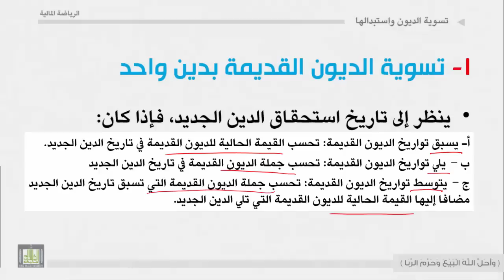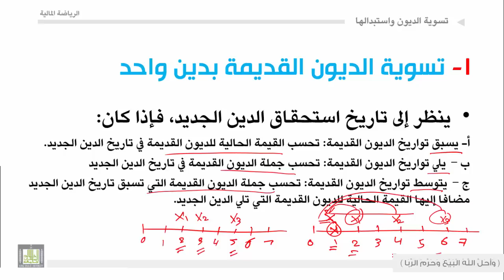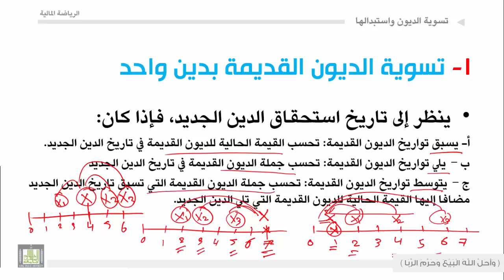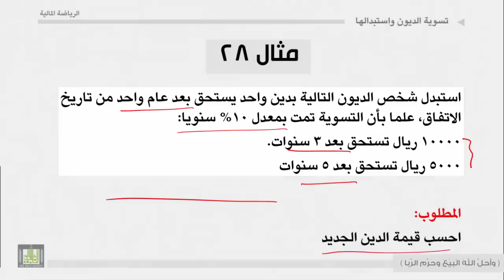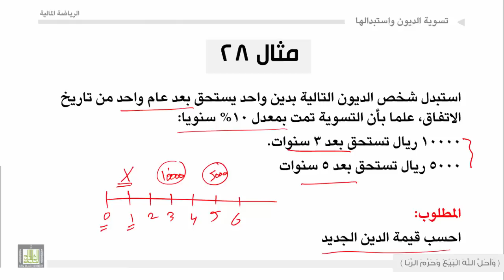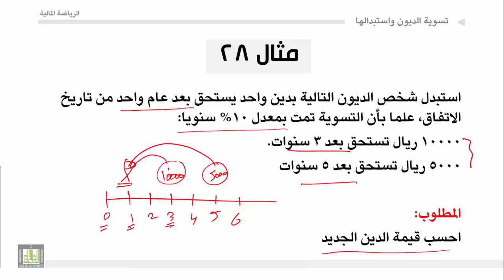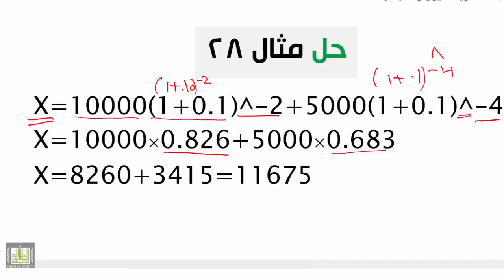الرياضة المالية - الوحدة الثالثة عشرة : تسوية الديون واستبدالها - 1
تسوية الديون واستبدالها - 1